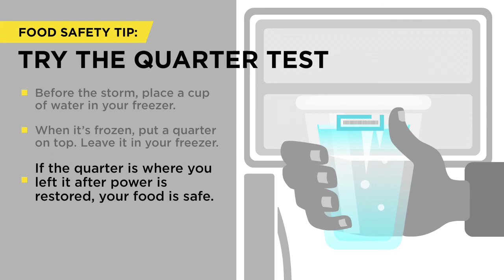Power Outage Food Safety: Quarter Test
If a major storm is on the way, use this simple test to see if items in your freezer are safe to eat after a power outage.